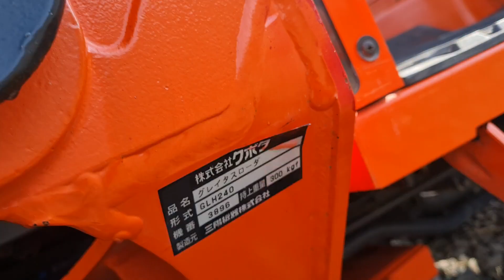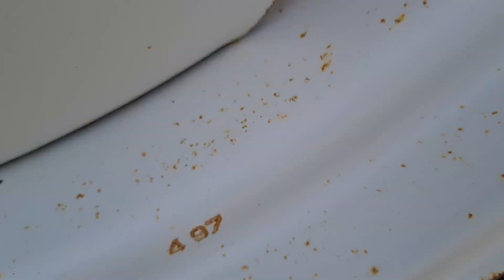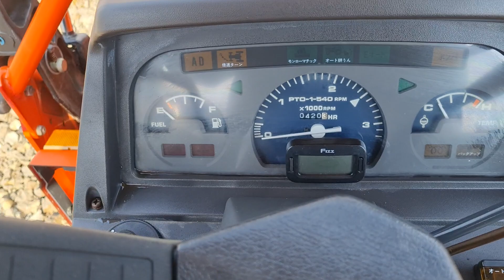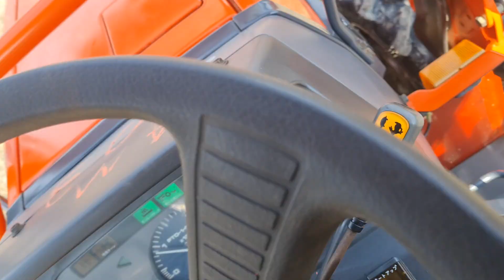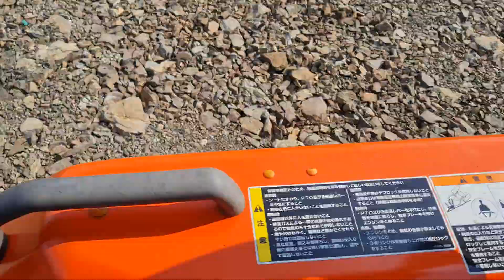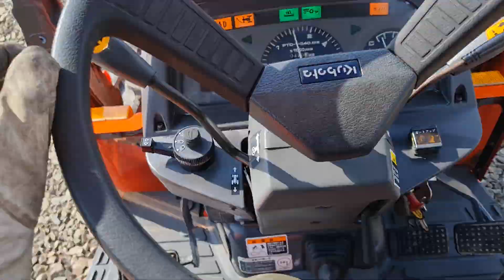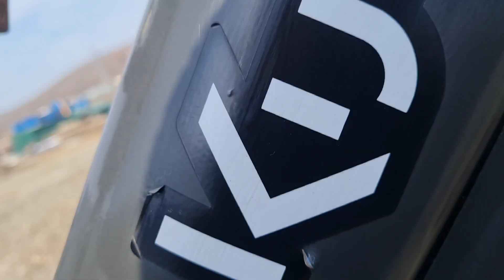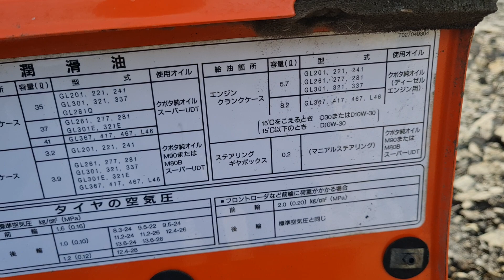"ПСМ" KUBOTA GL201 - продан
Цена трактора  1070000руб.

ЗАПЧАСТИ ИЗ ЯПОНИИ на заказ - Роман